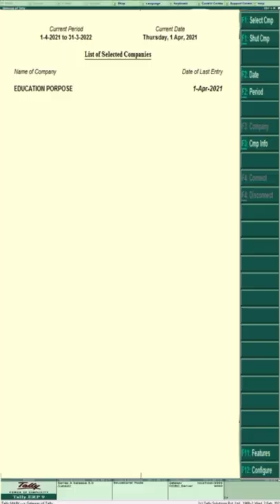Shortcuts key of ledger creation 🎉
(1) shortcuts key of ledger creations in tally erp 9
(2) ledger creations in tally erp 9
(3) shortcuts of ledger creations
(4) tally me shortcuts ka use kar ledger Kaise banane